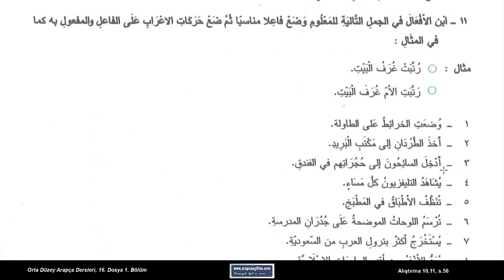16. Dosya 1. Bölüm, Alıştırmalar, s. 56